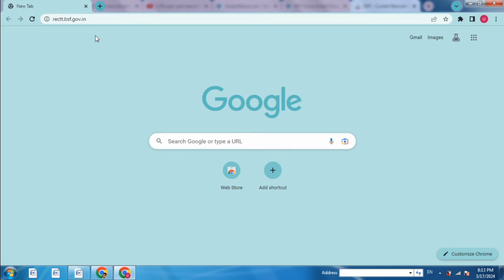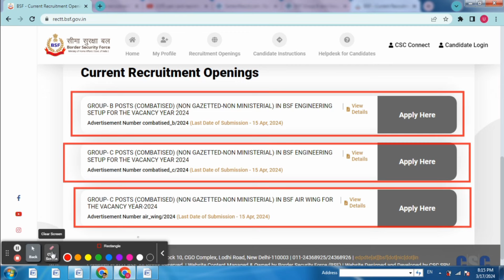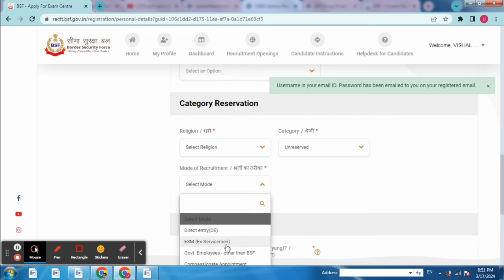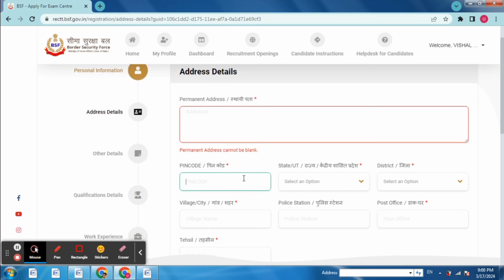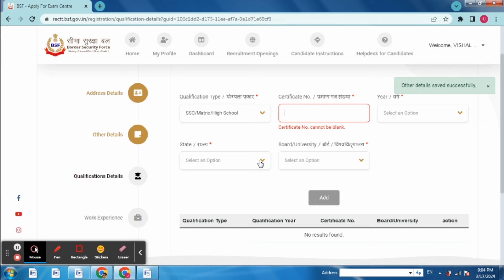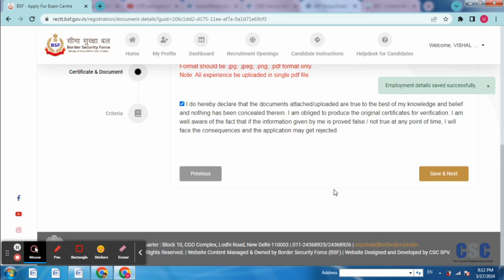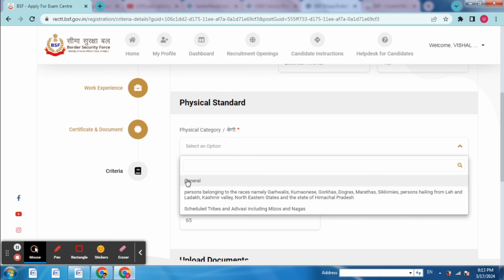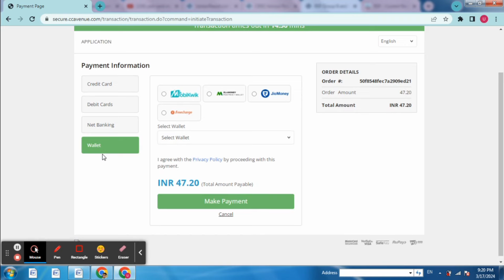BSF Group B and C Various Post Online Form 2024 Kaise Bhare | BSF Form Fill Up 2024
BSF Form Fill Up 2024
BSF Group B and C Various Post Online Form 2024 Kaise Bhare
BSF Online Form 2024 Kaise Bhare
How to Fill BSF Constable Online Form 2024
BSF Form Fillup 2024
BSF Online Form 2024 Filling